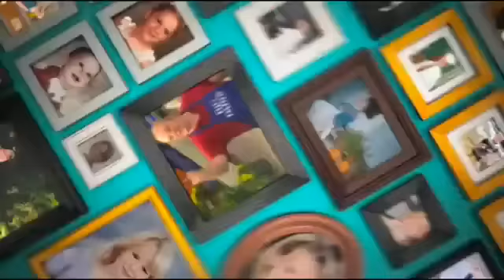Good Luck Charlie Theme Song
Here Is This Theme Song